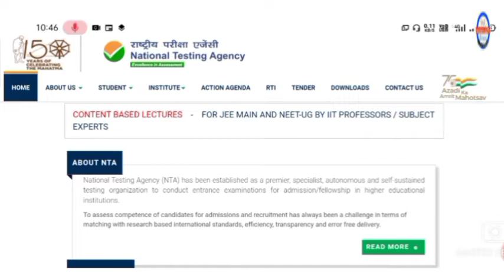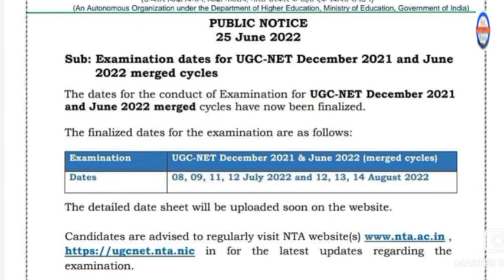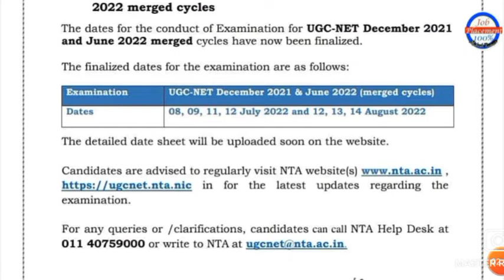UGC_NTA_NET_2022 _Exam_Date Announced! Admit card कब download होंगे।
UGCNTANET2022 Exam Date Announced! Admit card कब  download होंगे।